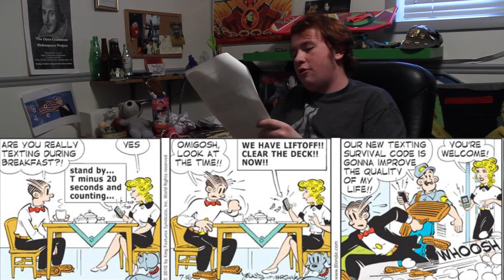Kirby Reads Blondie Episode 7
In this one, EVERYTHING HAS CHANGED
(not really everything's exactly the same)